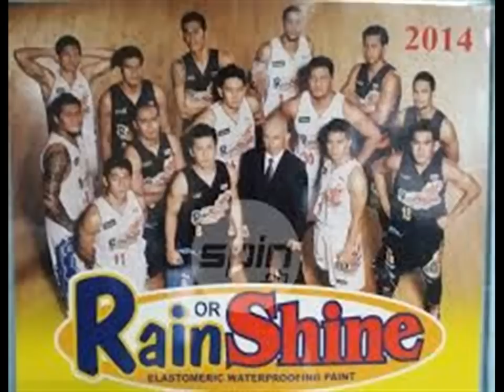2015 PBA Commissioner's Cup: Rain or Shine vs Meralco Bolts March 31, 2015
2015 PBA Commissioner's Cup: Rain or Shine vs Meralco Bolts March 31, 2015